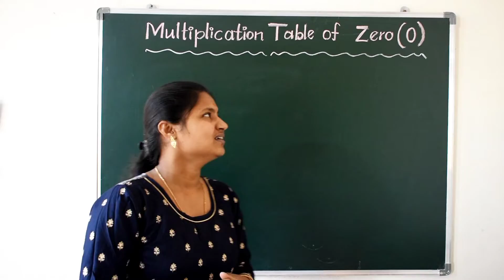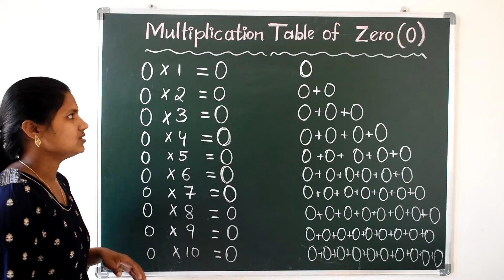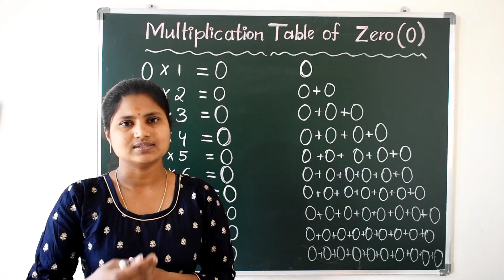Introduction and Zero#0#Table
By Kavali Gayathri